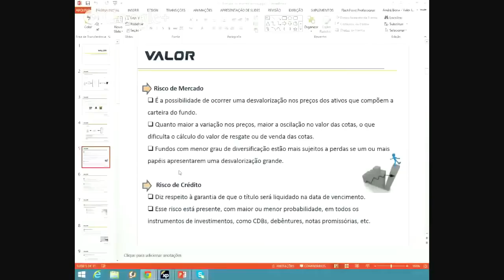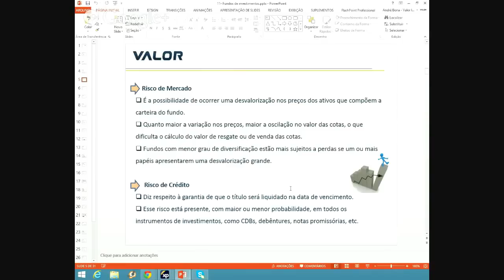Risco de crédito nos investimentos - O que é? Como me proteger?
Entenda o risco de crédito em investimentos e como se proteger
CONTEÚDO ↓
- O primeiro risco dos Investimentos - Risco de Crédito ou risco de não receber / “calote”
- Qual o principal risco que estou correndo?
- Renda fixa - principal risco: crédito
- O menor risco de crédito (Brasil): risco do Tesouro Nacional (risco soberano ou risco país)
- Risco e rentabilidade
- Risco e segurança: percepção de risco do países
- Como proteger-se do risco de crédito?
- Tesouro Direto: o menor risco de crédito
- Banco maior = menor risco. Banco menor = mais rentabilidade e maior risco (ou mesmo risco, se houver garantia FGC até 250 mil por instituição e por CPF)